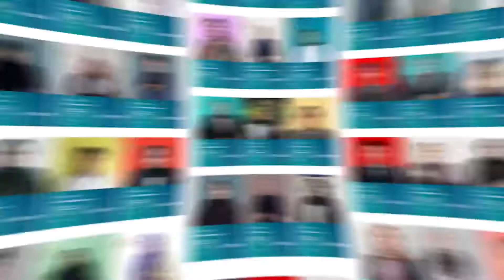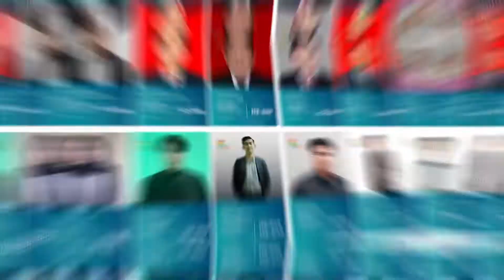Dokumenter Mahasiswa angkatan 2019 | Selamat Yudisium ke 35 | Politeknik LP3I Jakarta Kampus Depok